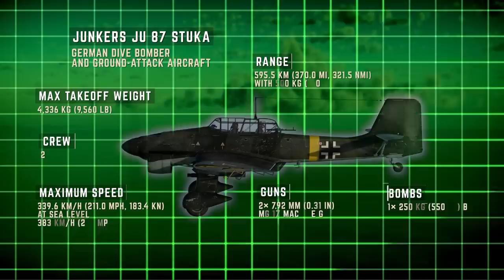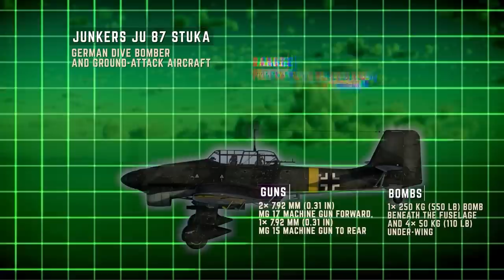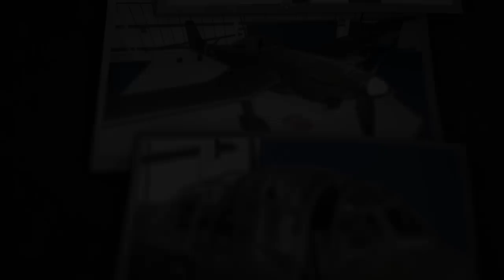What You Never Knew About the Ju-87 Stuka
Download World of Tanks today and get the Excelsior tank, 250k credits, and 7 days of premium access for free with code "TANKMANIA" - Play here!
Here are 5 things you may have never known about the Ju-87 Stuka. This was made using the World War II flight simulator War Thunder.